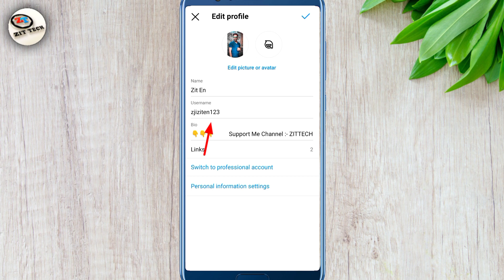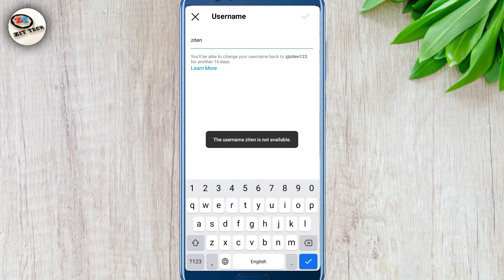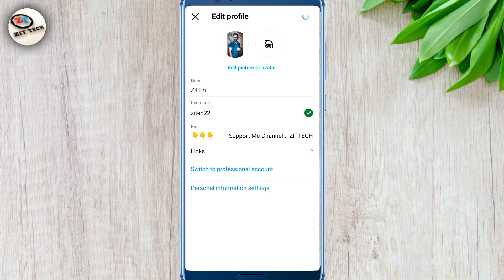🔥 Instagram Me User Id Change Kaise Karen || How To Change User Name On Instagram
🔥 Instagram Me User I'd Change Kaise Karen ||  How To Change User Name On Instagram